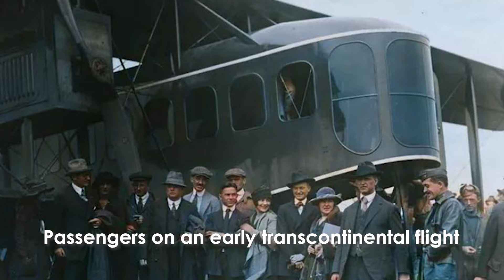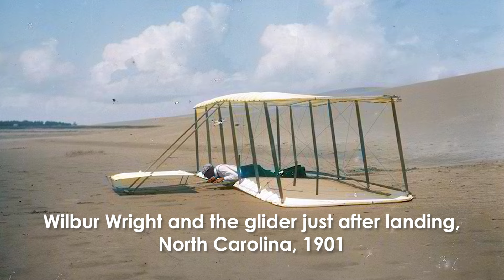1910s-1920s USA: Crazy Photos of Impossible Airplanes Back to Life - Color Restoration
Step back in time to the dawn of aviation with our exclusive collection of rare photographs from the 1910s-1920s, now meticulously restored to their original glory using advanced color restoration techniques.

Witness the groundbreaking era of American aviation, when pioneers defied gravity and embarked on daring flights in what were then considered impossible airplanes.

These vibrant Kodachrome color restorations breathe new life into each photograph, allowing you to experience the thrilling early days of flight as never before.

From biplanes soaring over landscapes to experimental aircraft that pushed the boundaries of what was technically possible, each image captures the spirit of innovation and the audacity of those who dreamt of taking to the skies.

This unique collection not only celebrates the ingenuity and courage of early aviators but also pays homage to the artistic and technological advancements that made these color restorations possible.

Join us on a journey to relive the exciting beginnings of aviation, where each plane tells a tale of human aspiration and the relentless pursuit of the unknown.

Your support helps us bring more incredible stories from history to light.